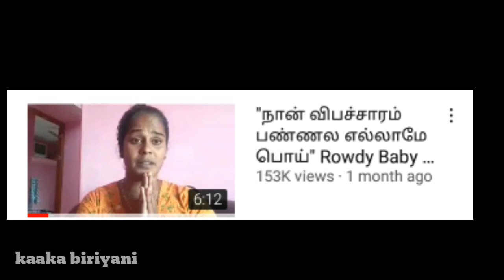Rowdy Baby Surya vs Chennai Talks | This Video Deticate To Tamil Nadu People👮| Kaaka biriyani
ஆபாசத்தின் உச்சத்தில்
ரவுடி பேபி சூர்யா மற்றும் இரண்டாவது கணவர் சிக்கந்தர் .. சமூக வலைதளத்தில் பதிவிடும் பதிவுகள் விரும்ப தகாத வகையில் உள்ளது..

காவல்துறை கவனத்திற்கு.. 🙏